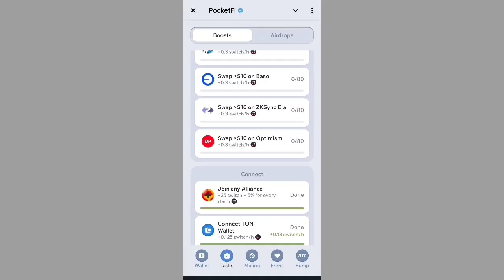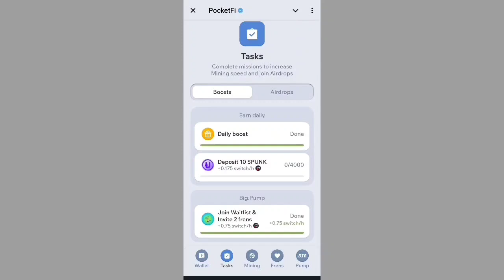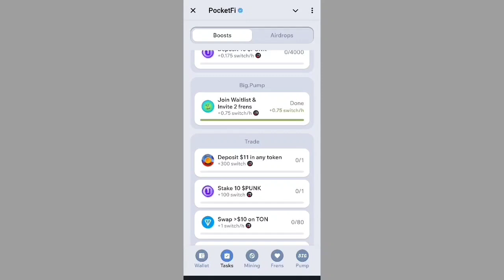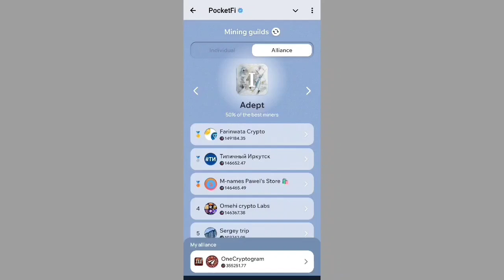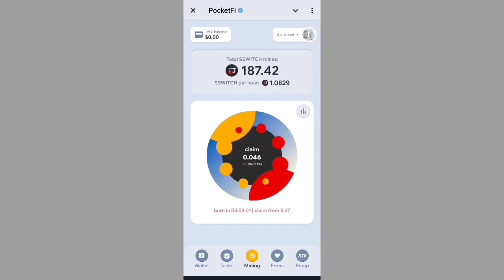Pocketfi | Listing Date | Claim and withdraw airdrop | New Telegram Earning project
Topics :
Pocketfi
pocket fi
listing date
claim and withdraw airdrop
x empire
x empire airdrop
x empire airdrop crypto
crypto airdrop
telegram earning bot
telegram earning
telegram crypto mining
telegram mining project
memefi
blum
new earning airdrop
telegram earning airdrops
x empire chill phase end
seed telegram project